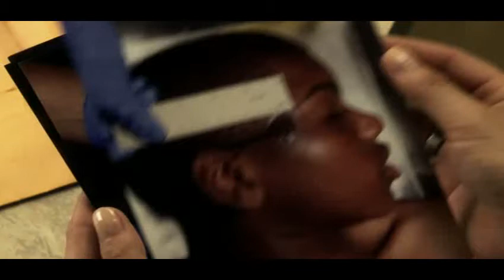Juliette Goglia - Past Life Episode Saint Sarah Clip 5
Past Life
Juliette Goglia Appearance